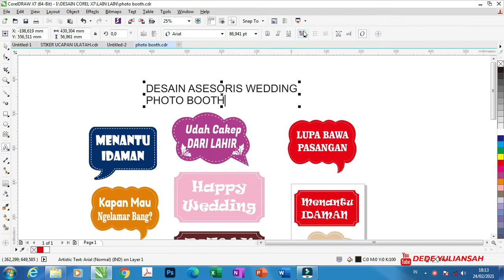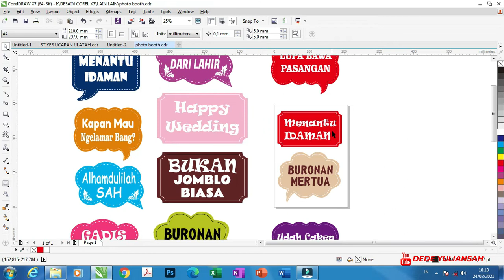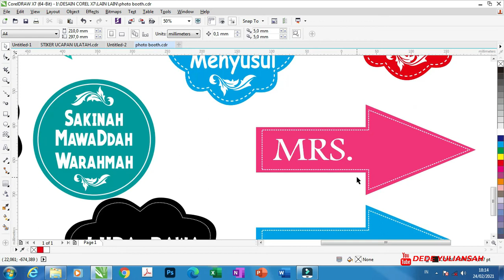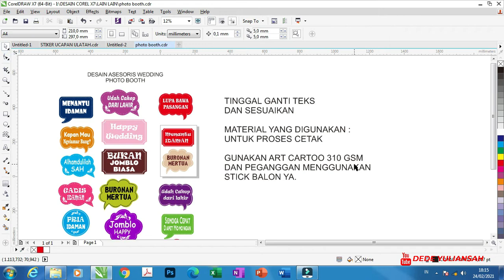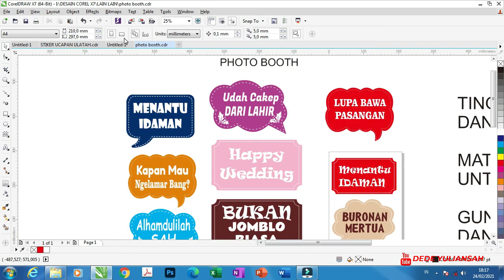Download Desain Photobooth Coreldraw Free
cara buat dan pakai bahan apa:
gunakan lah bahan yg tekstur agak tebal disarankan pakai artcarton 310 gsm, untuk pegangan beli stik balon di toko plastik.

desain ini temen-temen tinggal pakai dan sesuaikan ukuran aja.

mudah mudahan bisa buat peluang tambah tambah ide usahanya..

jgn lupa tonton dl ya samapai habis baru download agar tidak di bilang spam. minimal 3-5 menit ya..

link download cdr save as versi 14